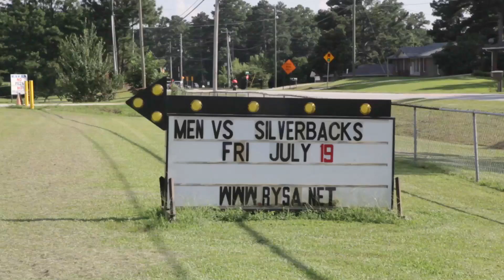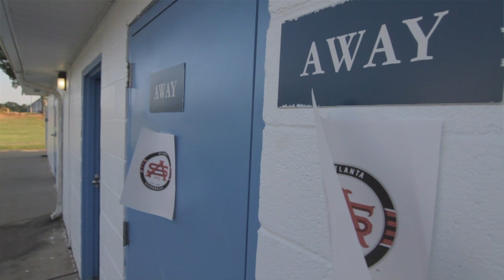The Atlanta Silverbacks: Started from the Bottom | Two Guys One Cup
While in Atlanta, GA Poet and Vujanic paid a trip to North American Soccer League club Atlanta Silverbacks to attend a pre-season friendly. Here they chatted to the players, managers and club officials to find out the story how the Silverbacks clinched the Championship despite being written off by most.

Dirty Art Club - Evermore
Temper Trap - Resurrection

About Copa90:
Copa90 is the football channel that knows there is no final whistle. Pitch, laptop, or console, the game never stops. So after you've scored a golazo, watched the big match, or smashed someone at Fifa13, head to Copa90 and check out the Eurofan, Comments Below, FifaPlaya and KSI's Road To Wembley.